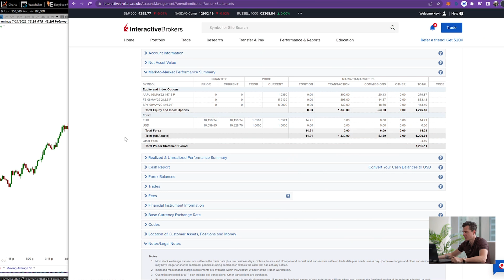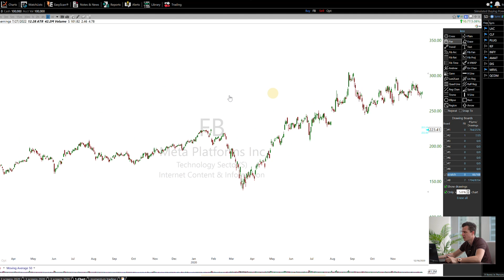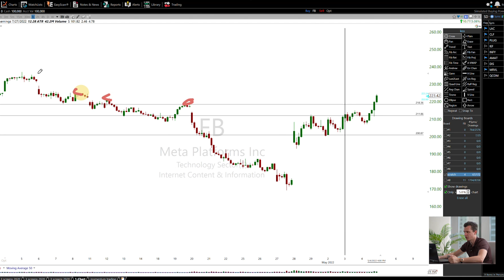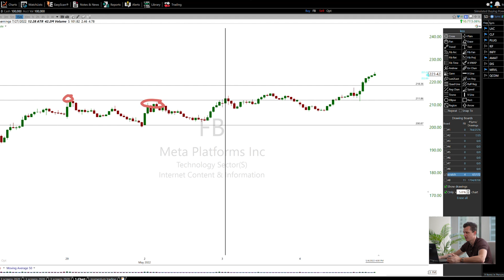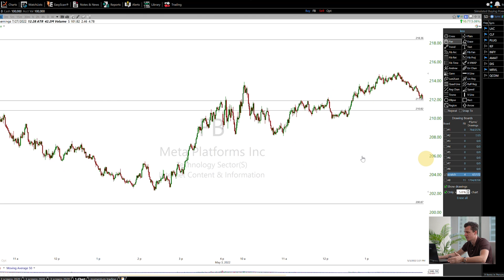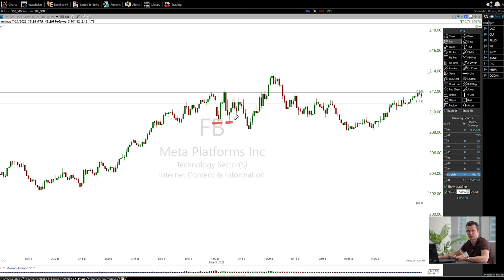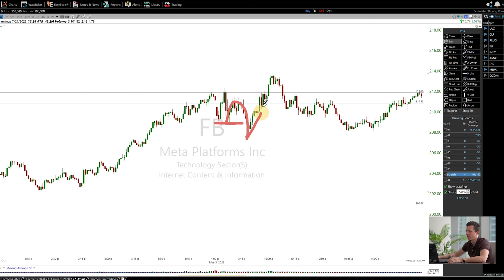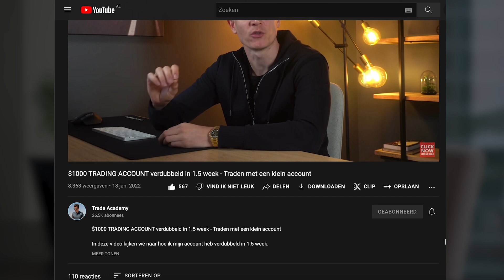$1200 WINST in 2 uur met DAY TRADING